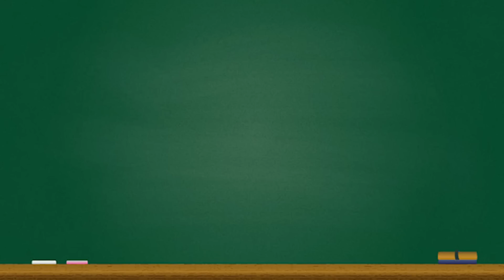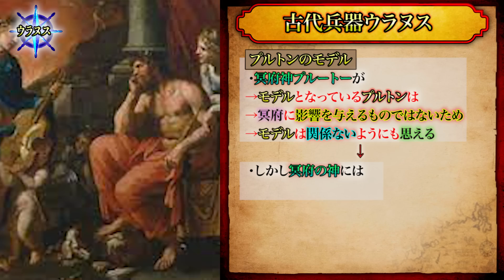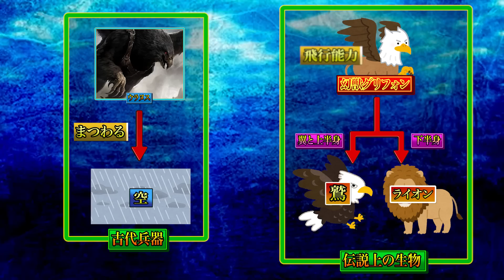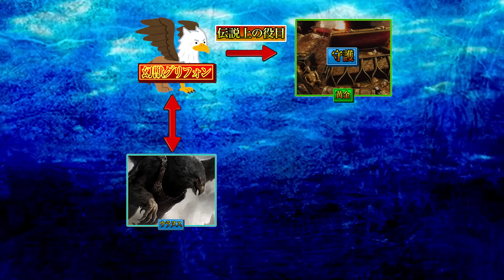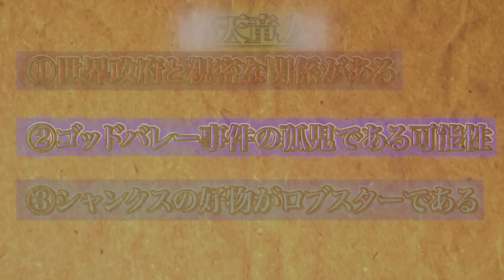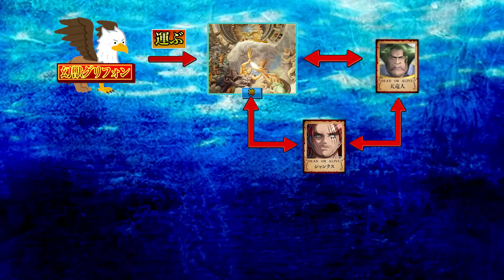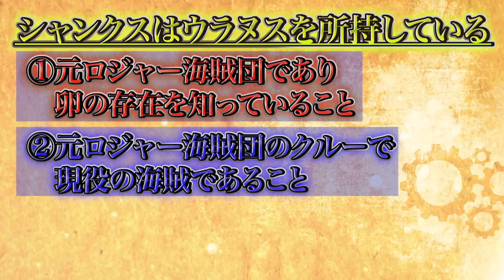"空賊"シャンクスは既に古代兵器"グリフォン"を支配...ウラヌスの正体はロジャーの船の卵が孵化した姿...※ネタバレ注意【ONEPIECE 1053話】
▼重要

▼BGM&効果音
・Music is VFR
・MusMus
・DOVA-SYNDROME
・甘茶の音楽工房
・魔王魂